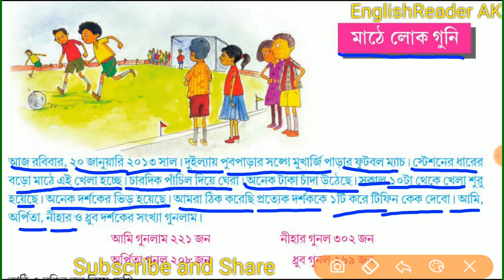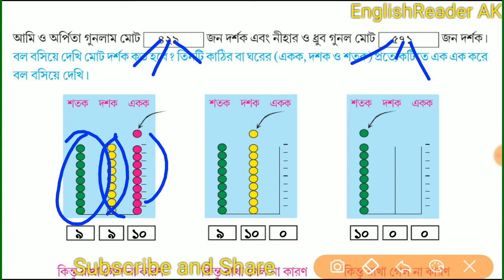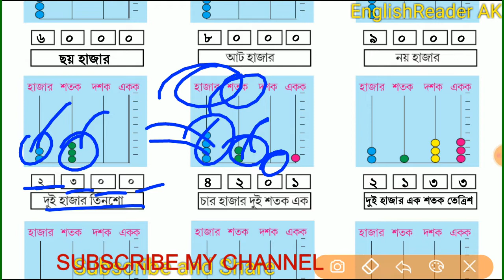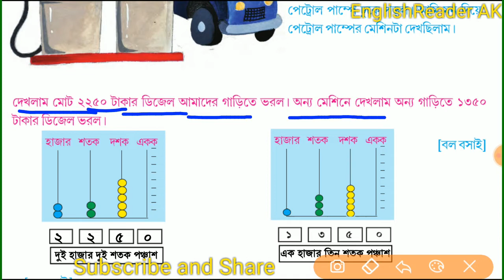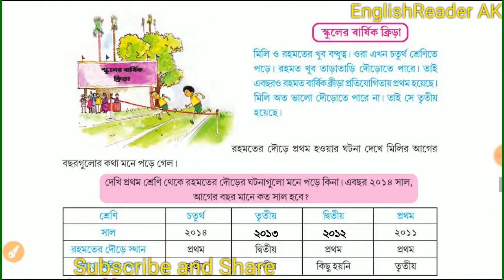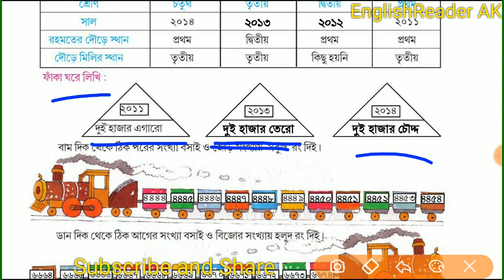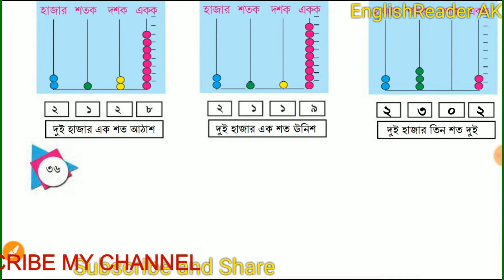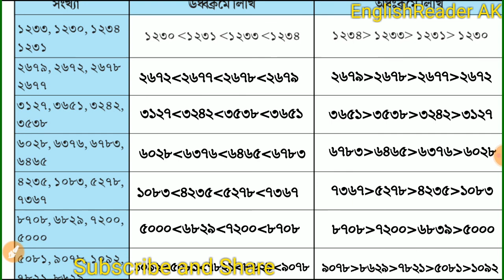Amar Gonit Class 4 , আমার গনিত, শ্রেনী চতুর্থ মাঠে লোক গুনি গনিত ক্লাস,পৃষ্ঠা ৩০ থেকে ৩৭ WestBen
আমার গনিত চতুর্থ ক্লাস মাঠে লোক গুনি
class four mathe lok guni Page 30 to 37
চতুর্থ শ্রেনি, চতুর্থ শ্রেনী
West Bengal Board Education
Amar Gonit